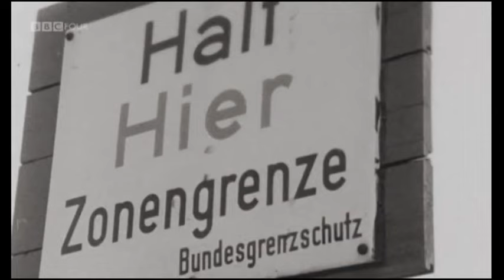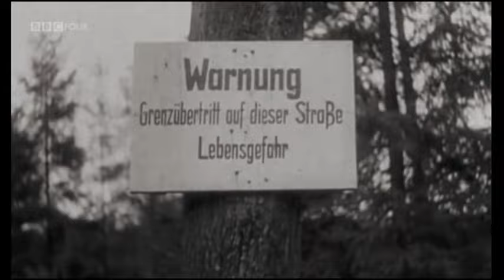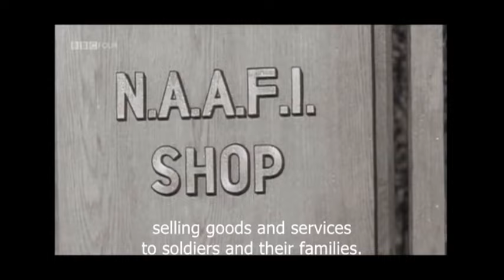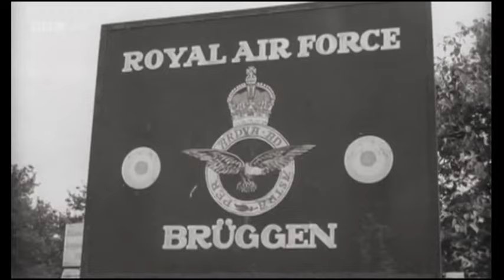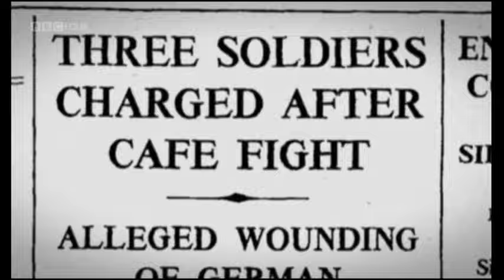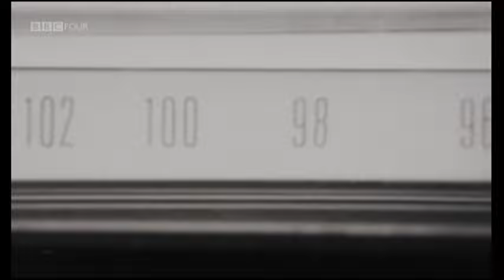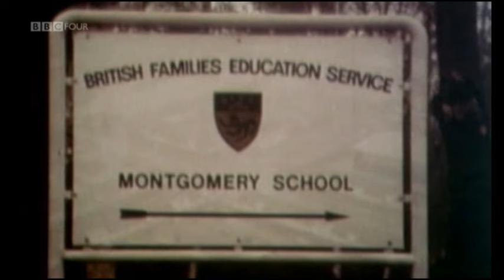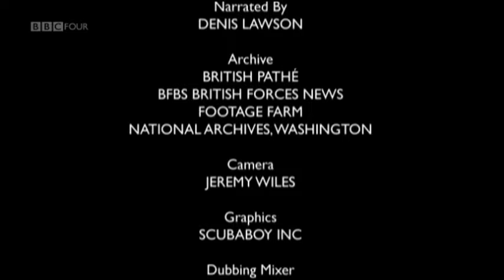British Army of the Rhine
BBC Documentary from 2012
(small edit to avoid copyright restrictions.)